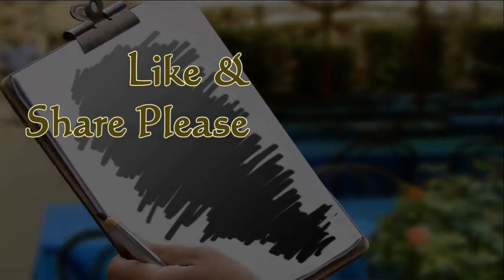Ghazal निगाह ऐ नाज़ उनकी इधर नहीं रहती yaqub hussain raaz bahadurganj rampur mushaira 2019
Mushaira on the occasion of urs shareef hazrat dewan shah 'Rahmatullah Alaih on 30 june 2019
This mushaira covered by Waqt Media Youtube Channel from Bahadurganj Distt Rampur Uttar Pradesh
Poetes & Poetess
Zaheer Rahi, Natik Shifai,Meharban Kashipuri, Shahbab Mentheri,
Khalid Gohar,Khalid Sultanpuri Nikhat Moradabadi, Little Ekta
Sultan Jahan, Saimul Qadri Amir Kashipuri,Saran Lal & Many More
Nizamt- Bani Shaifai